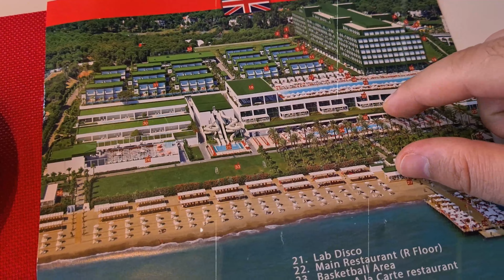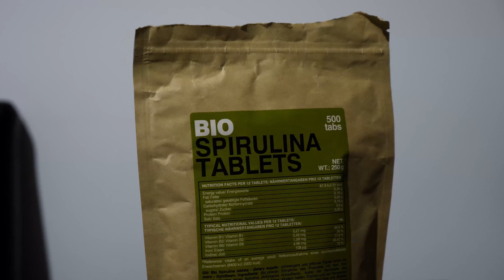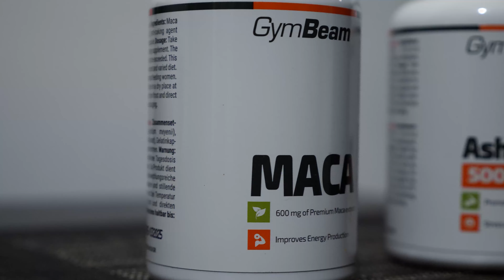Am plecat în luna de miere! *SURPRIZE*